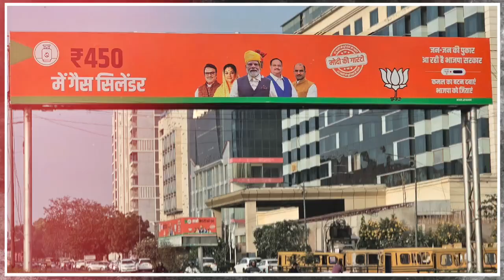मोदी सरकार आपको 450 का गैस सिलेंडर दे सकती है, लेकिन देगी नहीं। Rajasthan | PM Modi | Congress